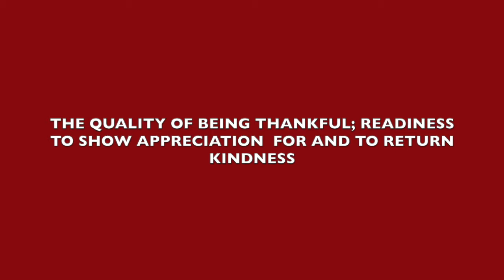Gratitude WW 11/4